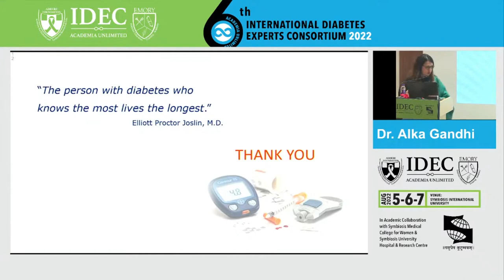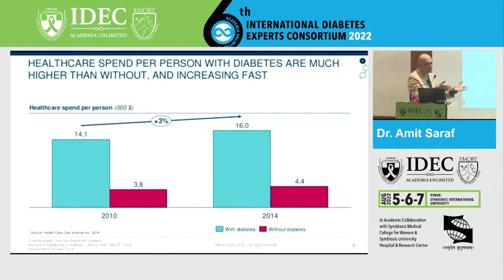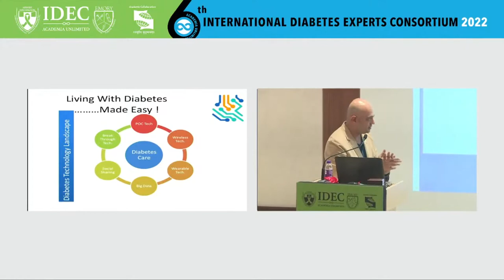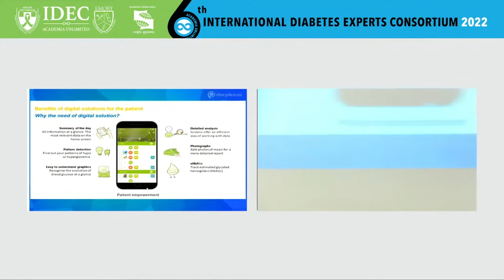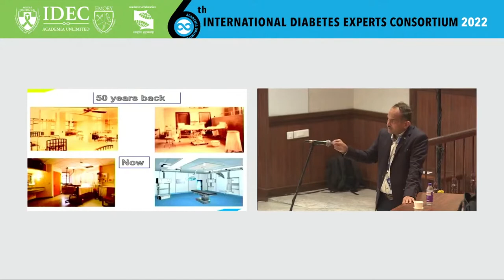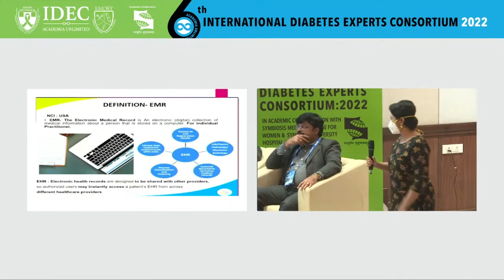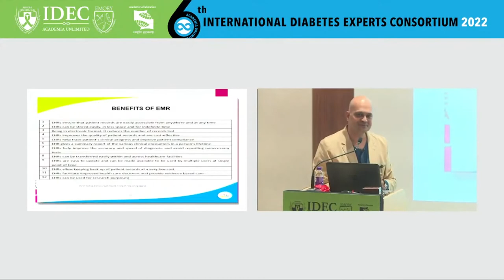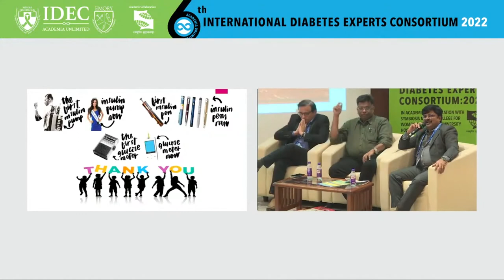Amit Saraf, Rajiv Kovil, Aravinda Jagdeesha, Mangesh Tiwaskar:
Technology in Diabetes: Monitoring, Delivery Devices and EMRs